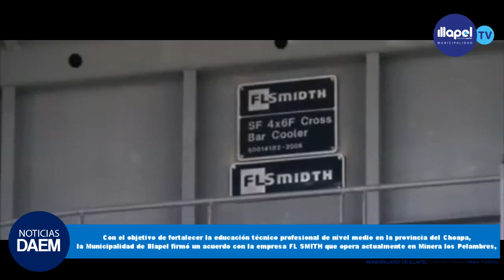NOTICIAS DAEM LICEO POLITECNICO PRC FIRMA CONVENIO CON FL SMITH